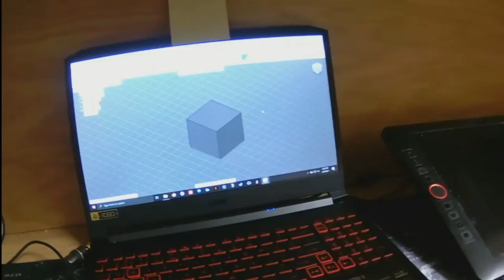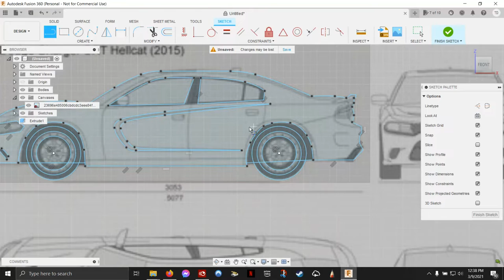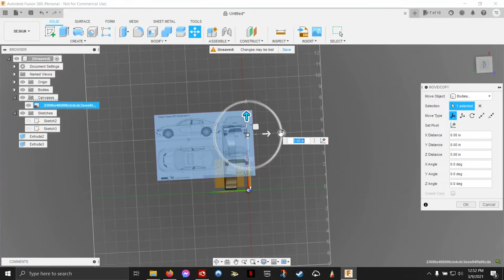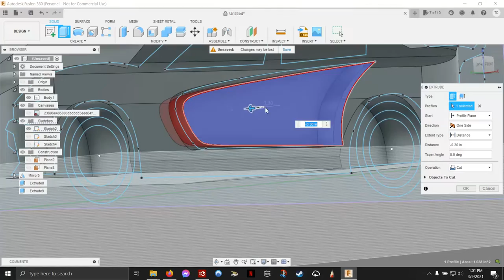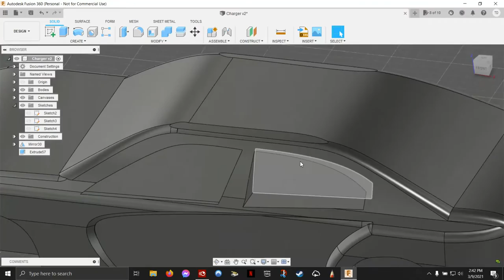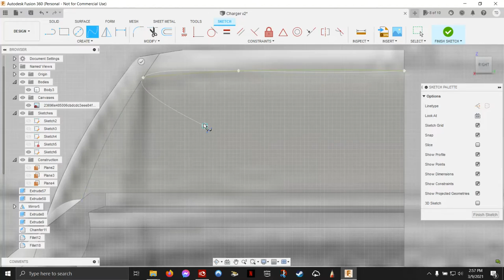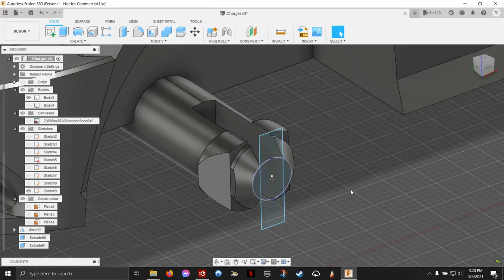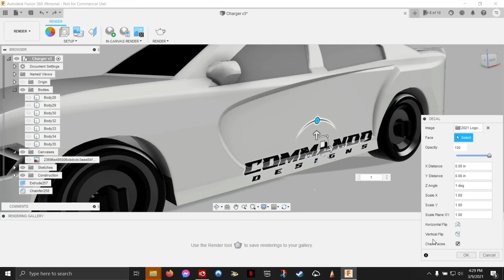Fusion 360 for Beginners / Fusion 360 Tutorial / Step by step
Fusion 360 for beginners is a Fusion 360 tutorial designed for the absolute beginner.  This Fusion 360 Tutorial will help anyone get started with Fusion 360.  Fusion 360 is the best 3D Design software for Makers and Hobby enjoying enthusiasts. R/C modelers will love learning 3D Design. Learning to model in Fusion 360 is way easier than you think. Most Fusion 360 tutorials focus on boring fundamentals.

- My Computer
- 3D Mouse
- Graphics Tablet
- Desk Pad

Get Cool Commando Designs Shwag: CommandoDesigns.com/store